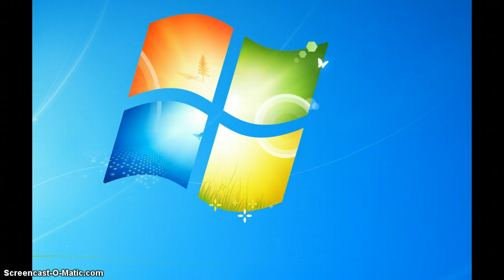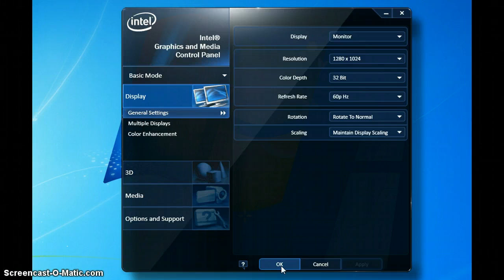Extend Desktop to SMART Board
Video tutorial on how to extend your desktop computer to your SMART Board as a second monitor.